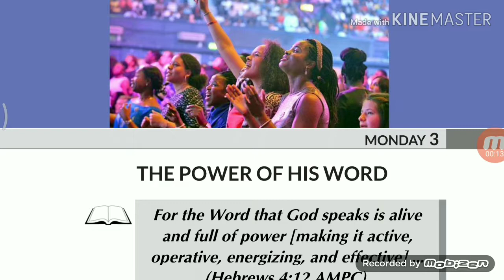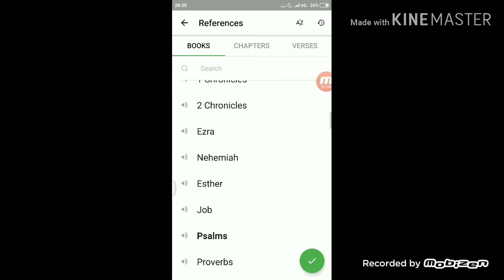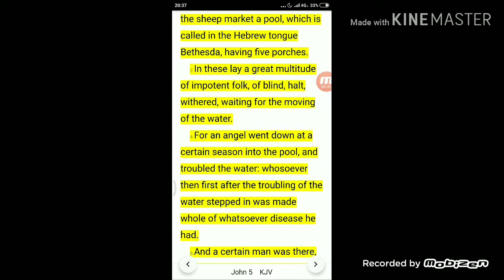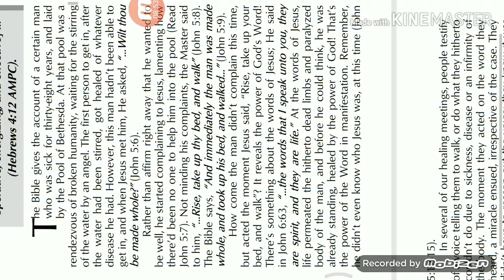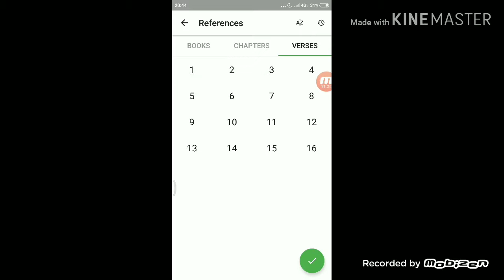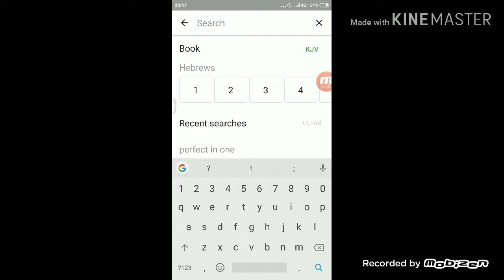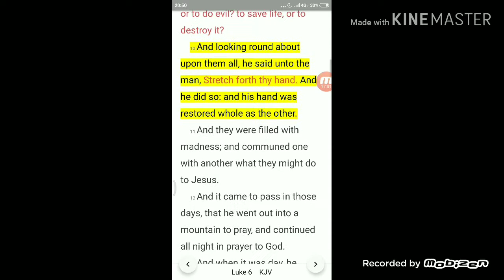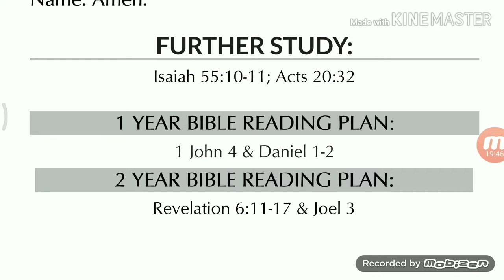PASTOR CHRIS: THE POWER OF HIS WORD